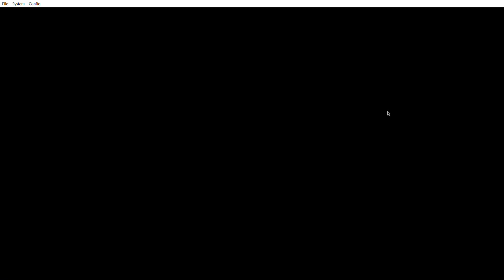Wiggler in MKDS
adding all MK7 lod models to MKDS